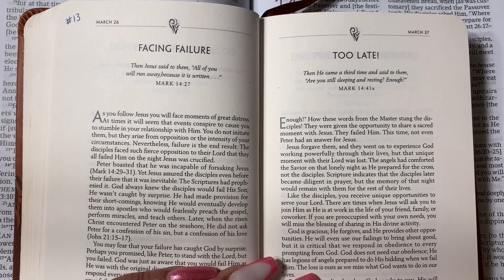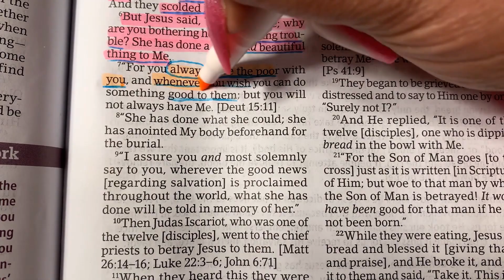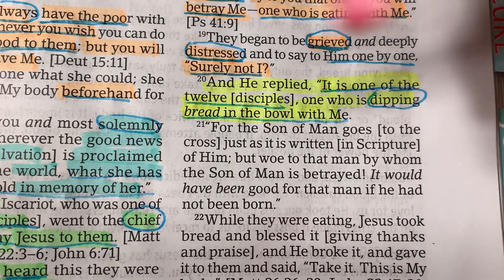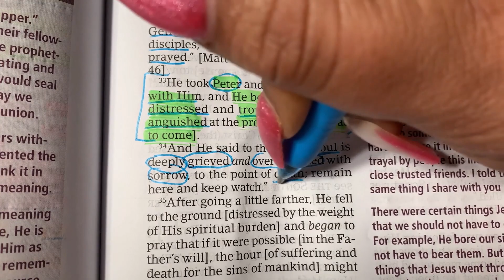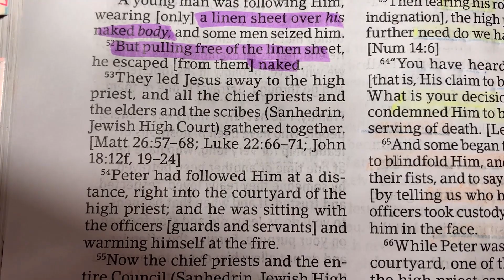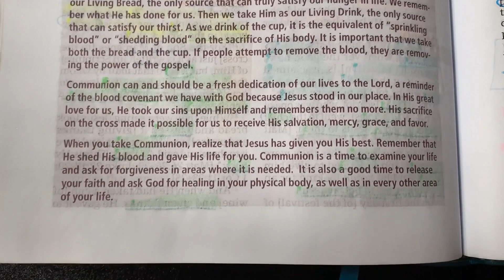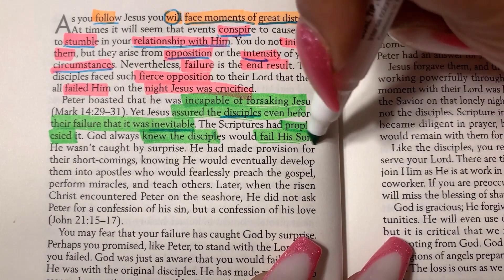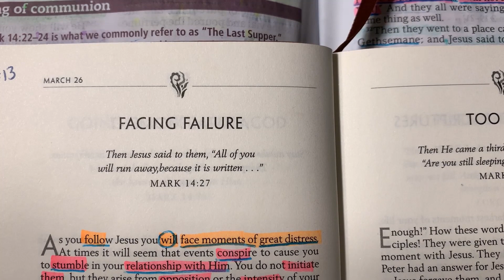WEEKLY DEVOTIONAL: EXPERIENCING GOD// FACING FAILURE// MARK 14:27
DEVOTIONAL BOOK: